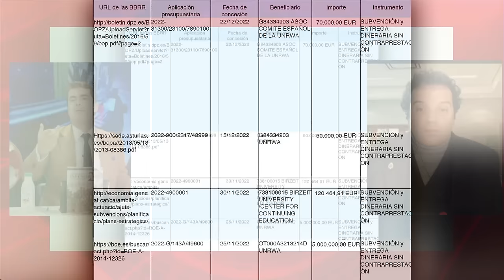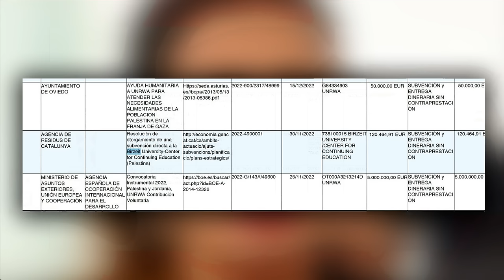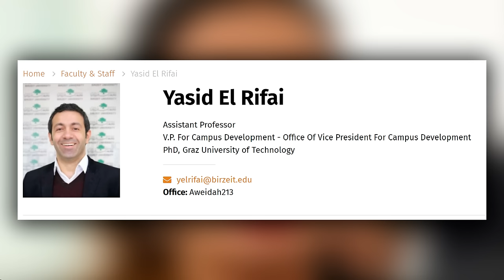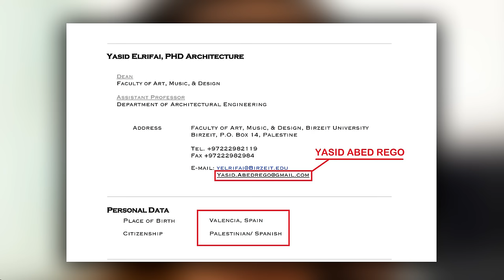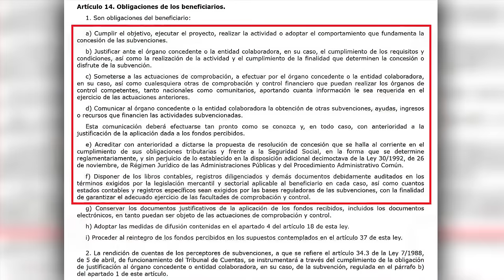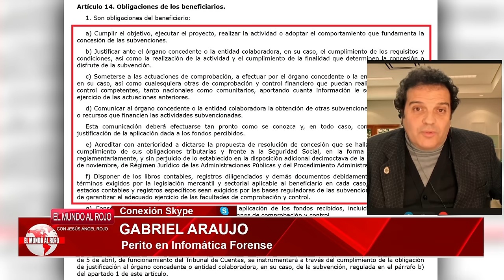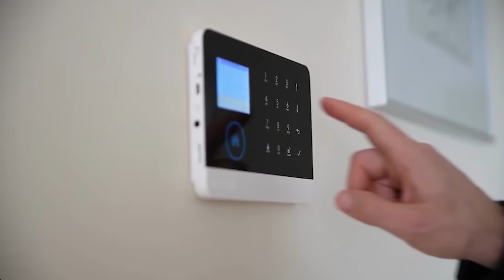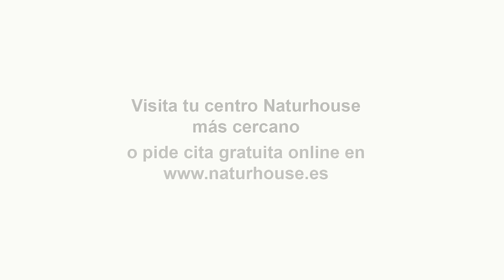💥BOMBA 💥ISRAEL sopesa filtrar información ÍNTIMA de 💥SÁNCHEZ💥 que lo desnudaría ante el MUNDO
Pedro Sánchez ha acusado a Israel de terrorismo. El líder socialista se ha convertido en el portavoz de Hamás en Europa. Llegan millones de subvenciones a Palestina sin control alguno. Por último, los socios de Sánchez están detrás de las ONG que ayudan a Hamás. ¿Qué más tiene que pasar para que Israel apriete el botón nuclear contra el sátrapa de la Moncloa? Israel tiene información confidencial sobre Sánchez que lo dejaría desnudo ante el mundo. Si los israelitas quisieran, los días de Sánchez en Moncloa llegarían a su fin. Hoy debatimos qué información tiene Israel para poder tumbar a Sánchez después de todo lo que hemos visto del líder socialista.